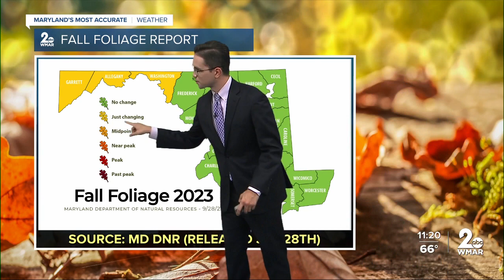Cloudy with rain showers: Drying out and warming up this weekend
Low clouds and patchy drizzle may linger into early Saturday morning. Skies clear Saturday afternoon with temperatures in the low to mid-70s.   Sunday will be the weekend winner and sunshine will be abundant and highs will climb near 80 degrees!